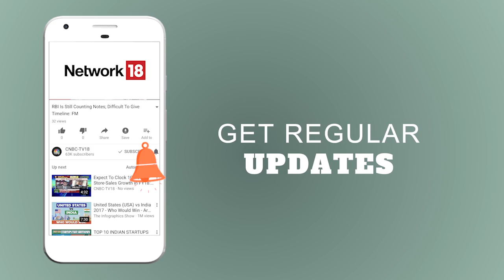Crucial India-USA Summit On 6th September | CNBC TV18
India and USA are set to hold a 2+2 dialogue on 6th September. This will be the highest level engagement ever since Prime Minister Narendra Modi visited Donald Trump in Washington DC.